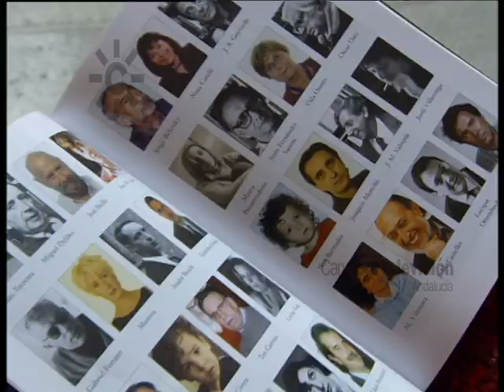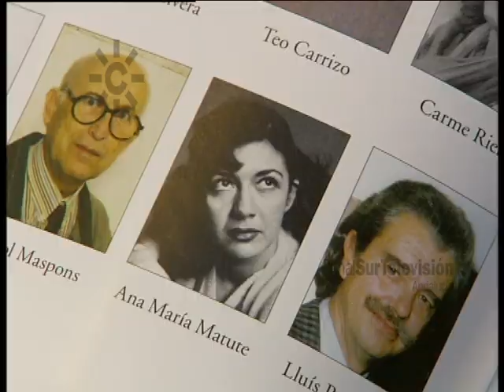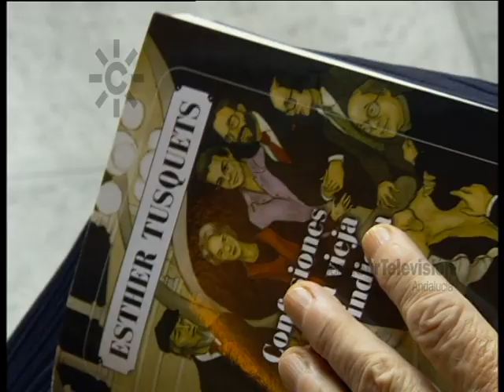Esther Tusquets, editora y escritora, y las confesiones de una dama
2010. Esther Tusquets, escritora y editora, presenta su libro “Confesiones de una vieja dama indigna”, con sus recuerdos y memorias. Recuerda a sus amigos de la vida cultural de Barcelona en los años 60 y muestra sus fotografías. Esther Tusquets comenta algunos de sus éxitos con la editorial Lumen como las tiras de Mafalda de Quino.
Esther Tusquets escribe la dedicatoria de su libro.
Redactora
[Programa “Al Sur”, 7 de febrero de 2010. Canal 2 Andalucía, Canal Sur Televisión]

Esther Tusquets Guillén (30 de agosto de 1936 – 23 de julio de 2012) fue escritora y ensayista, y dirigió la editorial Lumen durante 40 años.
Esther Tusquets Como escritora publicó su primera novela en 1978.

07/02/2010
Siete de febrero
Veintitrés de julio
Treinta de agosto